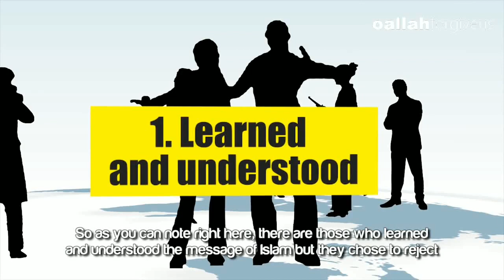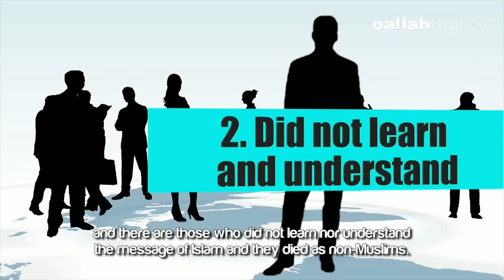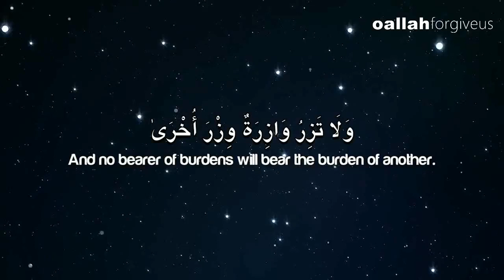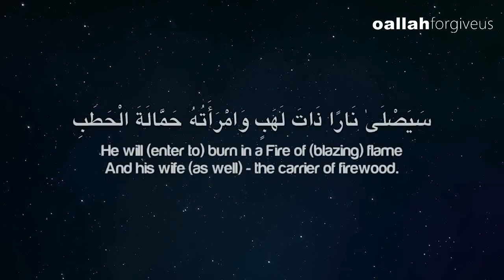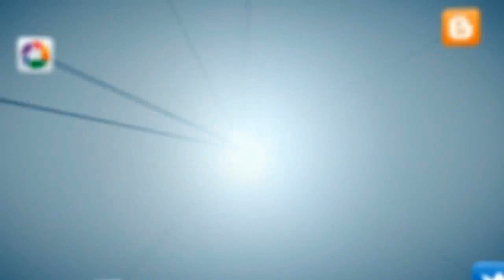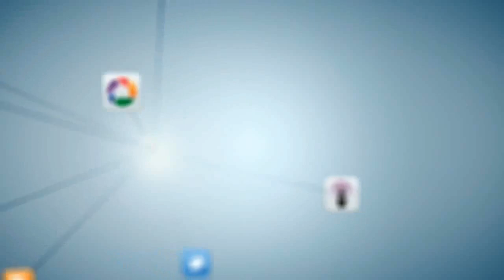Are All Non Muslims Going to Hell?? For Example Paul Walker || Informative Video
Uploaded By: Shah Ahsaan